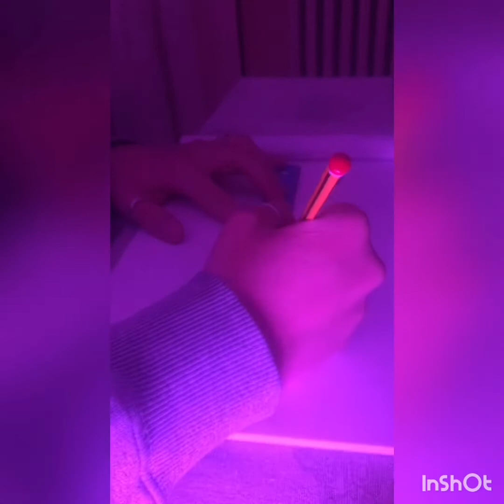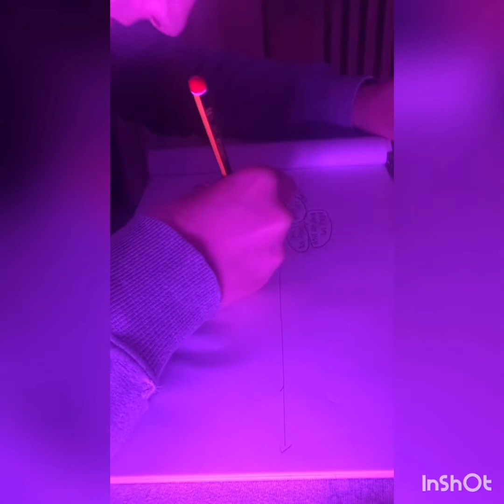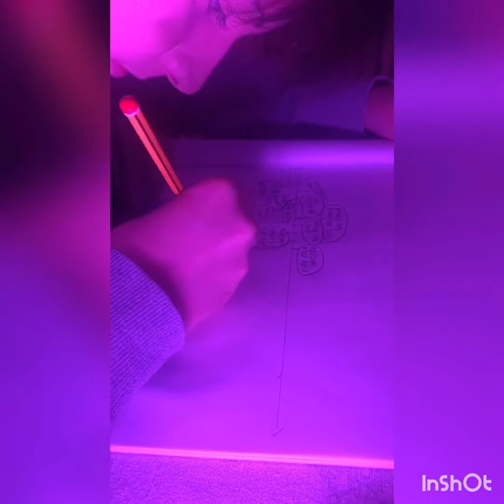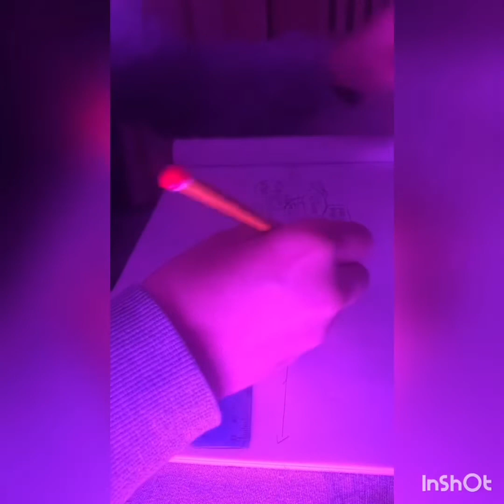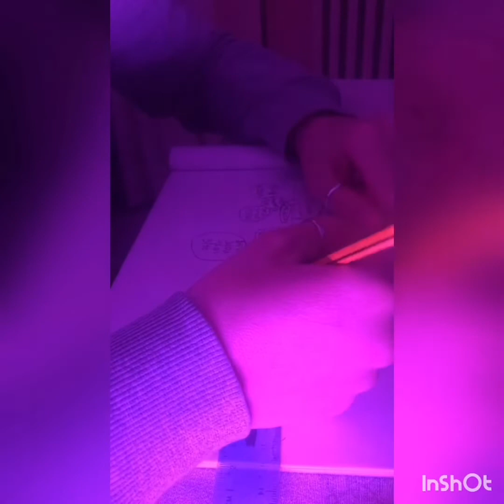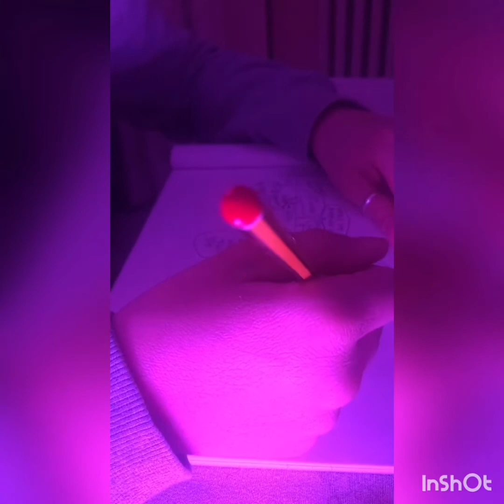La mia linea del tempo